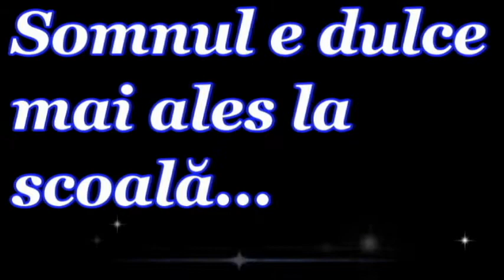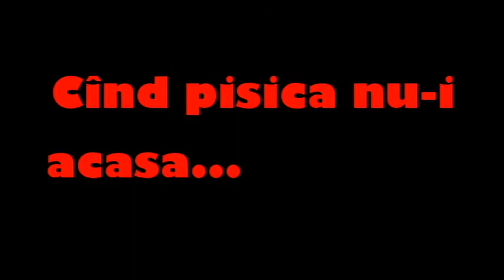clasa X real in actiune-balul bobocilor